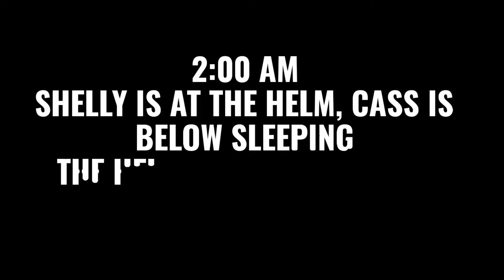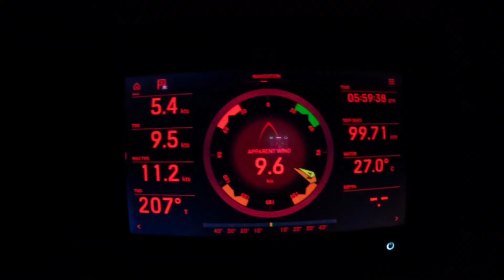Sailing Eriskay: Chaos at Sea! Sailing Greece to Cyprus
Episode 71: Our biggest crossing yet!!! Greece to Cyprus while installing saftey lines

This episode Cass and Shelly continue their adventures as they continue their biggest sail yet 362 NM to Karpaz Gate Marina in North Cyprus.  Along their journey they made a quick stop 30 minute stopover for fuel in Migisti Greece. This is where you find us now. During the crossing while Shelly is on watch the helm started shaking…this is what unfolded.

Anchorages:
Migisti, Greece
Karpaz Gate Marina, North Cyprus

Please make sure to follow along on our journey as we adventure across the earth and post more on Instagram and Facebook Sailing Eriskay.

Follow our boat with the APP Noforeignland

Wanna help us out?  You can be a HUGE part of our journey by checking out our wishlist on Amazon